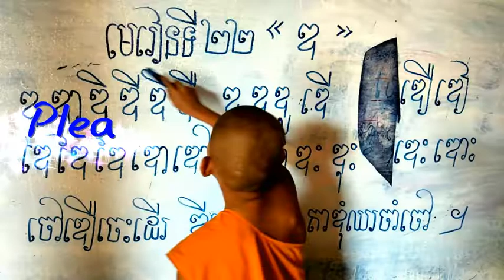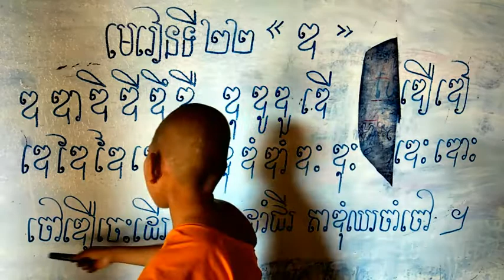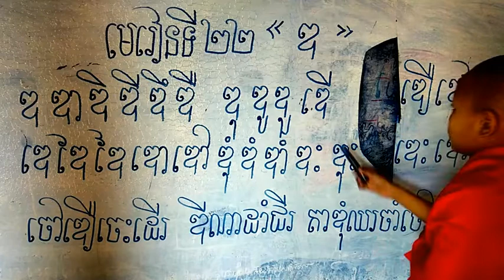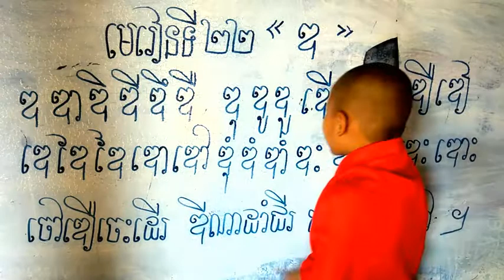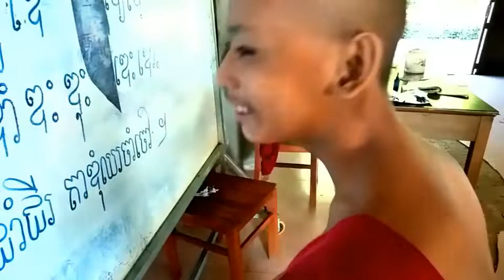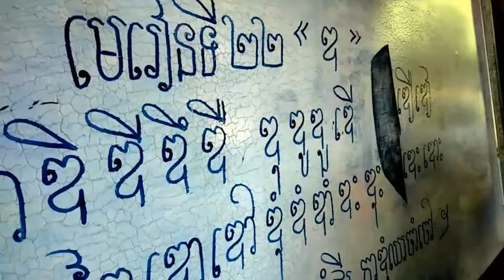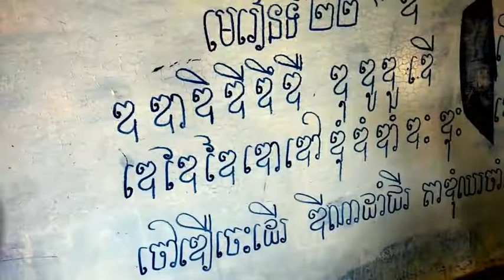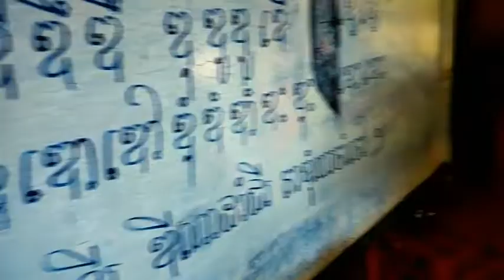Learn khmer. មេរៀនទី២២, សិស្សកំពូលកូរជាងគេនៅក្នុងថ្នាក់​​​​ ហាស​ហាស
These video talks about the way how to be a good person in children speech to teach the people to have goodness.   Learn khmer. មេរៀនទី២២, សិស្សកំពូលកូរជាងគេនៅក្នុងថ្នាក់​​​​ ហាស​ហាស,.                  Learn.children.baby.super Crazy kids.Cocomelon- Nursery Rhymes.Jolly Toy Art.Zic zic.KIDS TV.Fun Toys Funny Colors.Toy Toc Toc.Surprise Joe.Funkeep.Ly LY Toys Review.Hunter kids.Seoun Thearin.Rainbow Toy Toc Toc.Baby show TV.Baby Hazel Games.Games N kidz.Stardy.